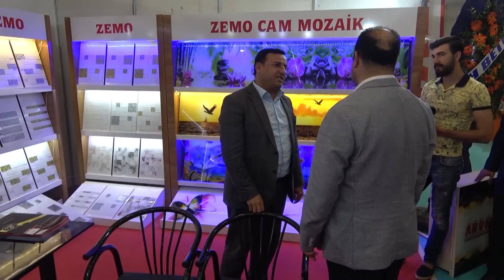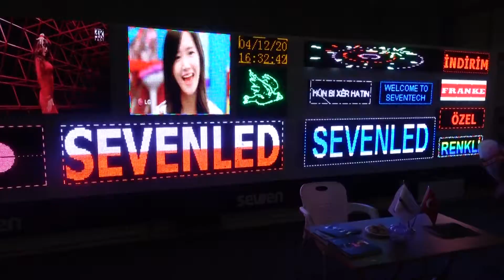ŞANLIURFA, 3 YENİ FUARLA DAHA GÜNDEME GELİYOR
Büyükşehir Belediyesi tarafından Şanlıurfa'ya kazandırılan ve ilk fuarını Yapı Ve Dekorasyon Fuarı ile gerçekleştiren Şanlıurfa Fuar Merkezini on binlerce kişi ziyaret etti. Mayıs ayı sonuna kadar 3 ayrı fuara daha ev sahipliği yapacak Şanlıurfa Fuar Merkezine yönelik yoğunluk firmaların da yüzünü güldürüyor.